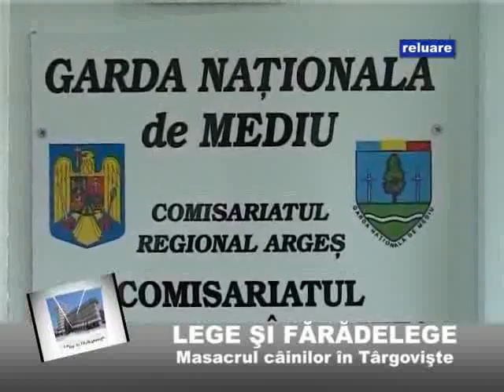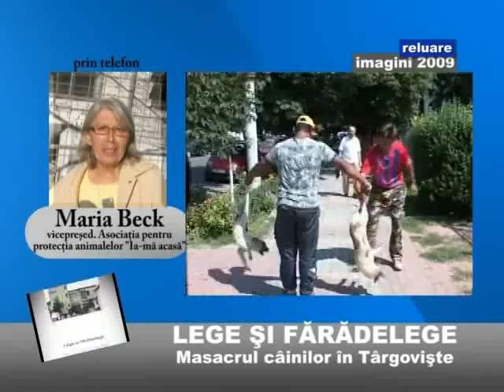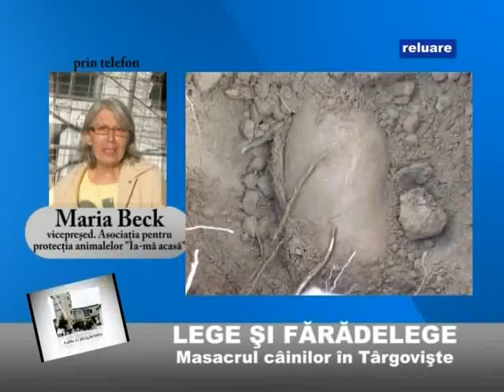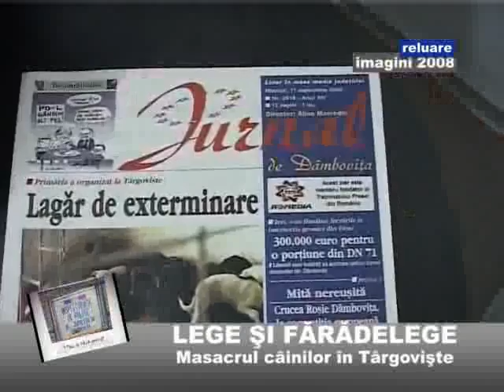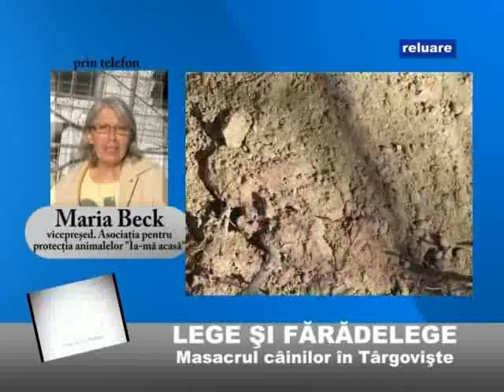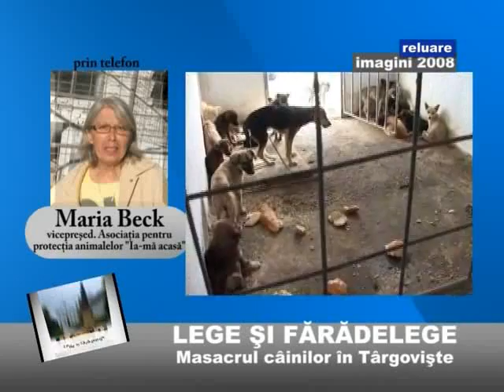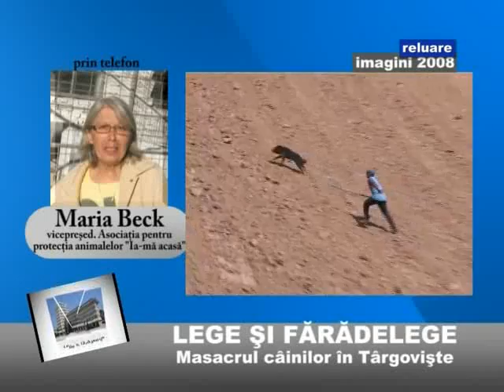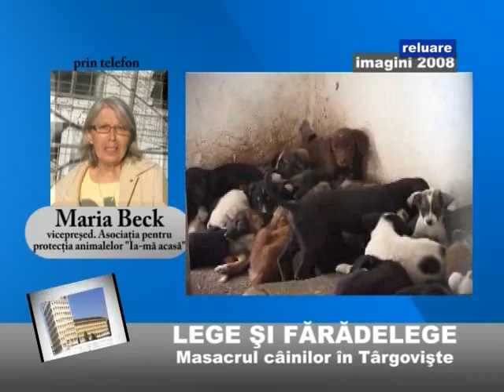Lege si faradelege - masacrul cainilor la Targoviste noiembrie 2010